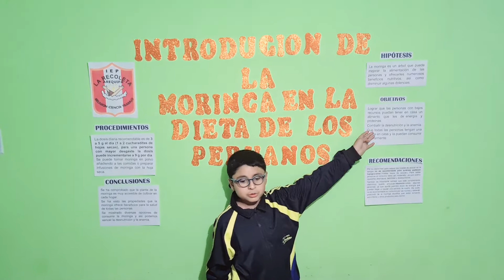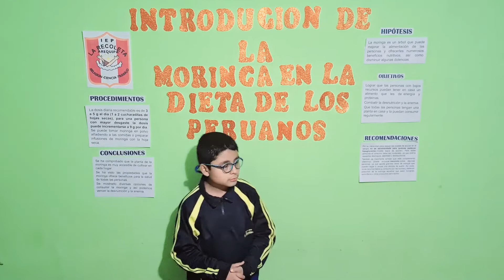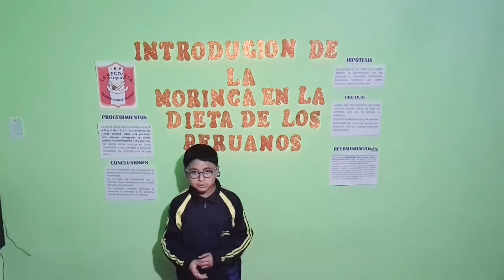Moringa alonso Gonzales Eureka 2022